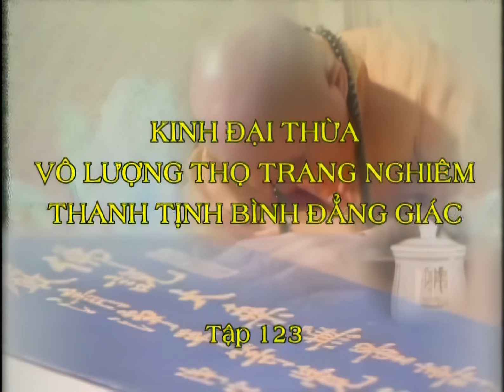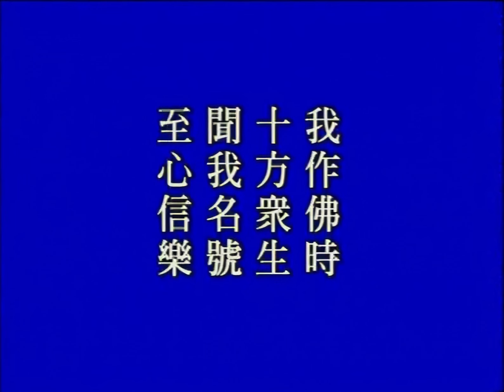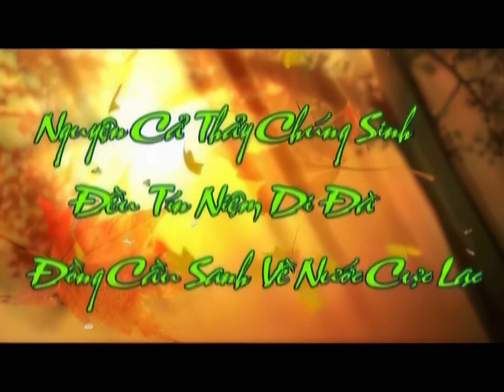[HD] Kinh Vô Lượng Thọ tập 123 - Pháp Sư Tịnh Không